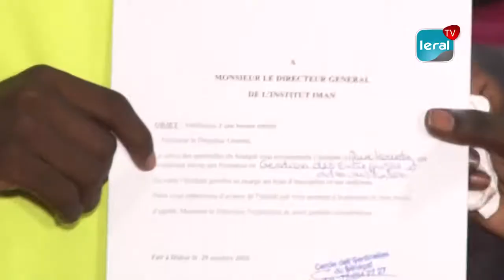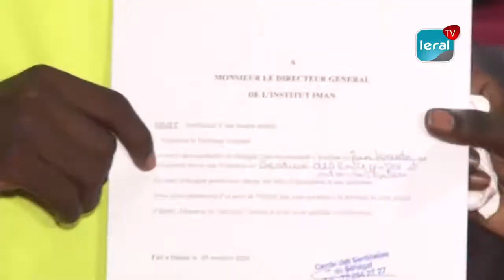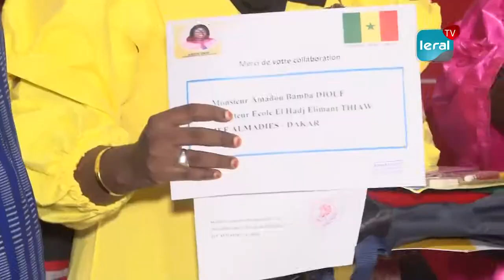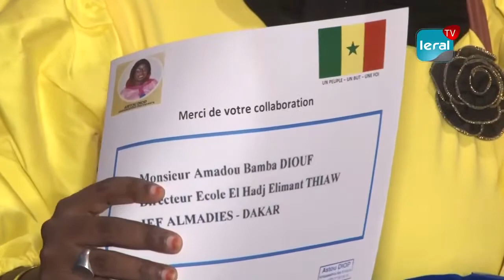Thiès - Astou diop, Ambassadrice des enfants milite pour le développement